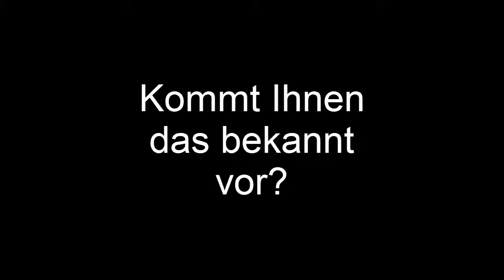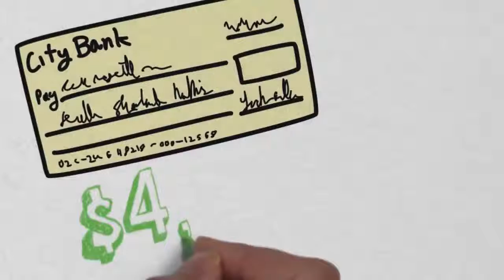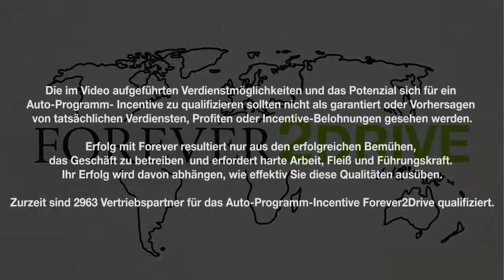Traumauto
Lust auf ein neues Auto, wenn wir es bezahlen? Traumauto fahren auf unsere Rechnung!

Fahren Sie Ihren Traumwagen auf unsere Rechnung.

Arbeit von zu Hause aus - Forever2Drive macht es möglich!

Wären Sie bereit, 4 Wochen zu lernen, wie es geht?

Dann bewerben Sie sich hier oder melden Sie sich einfach zu einem individuellen und unverbindlichen Beratungsgespräch:

Ihre LifeBalance-Team Hartig&Hinck
Traumauto fahren Traumauto fahren Traumauto fahren Traumauto fahren Traumauto fahren Traumauto fahren Traumauto fahren Traumauto fahren Traumauto fahren Traumauto fahren Traumauto fahren Video und